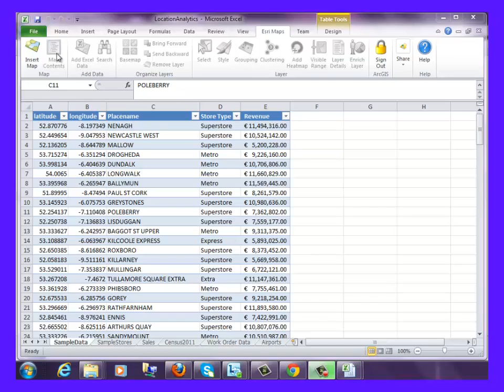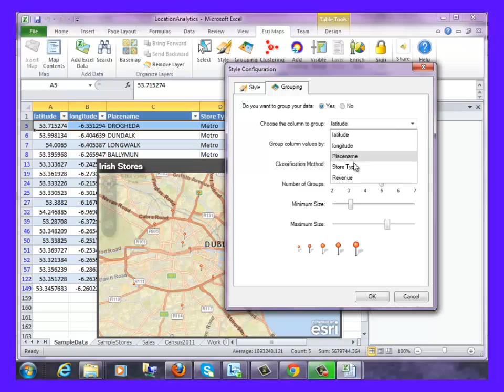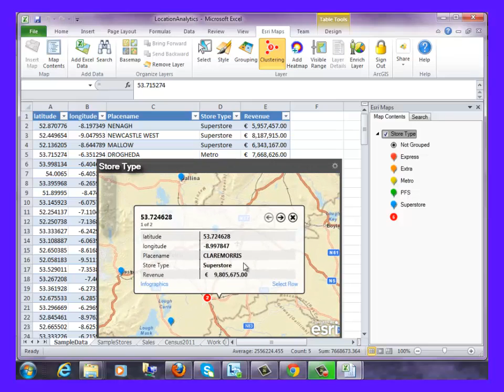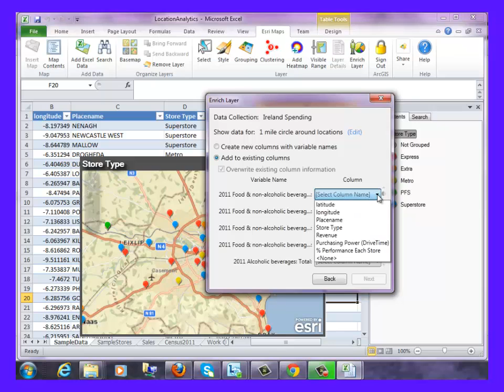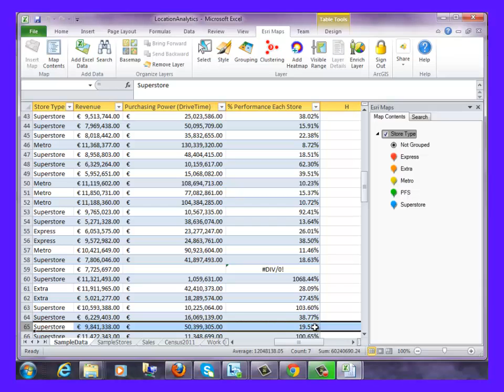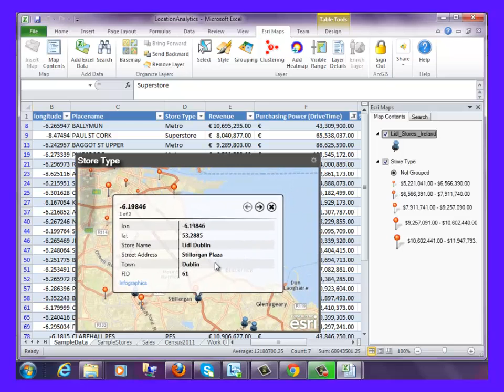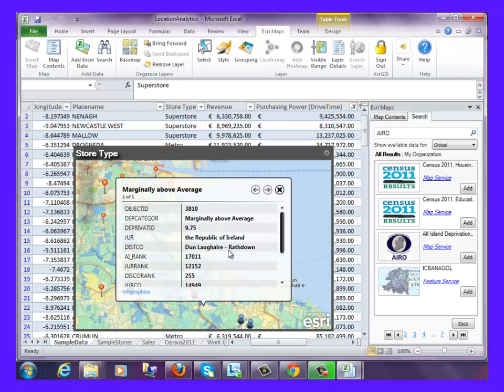Location Analytics using Esri Maps for Office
Location analytics is a fast growing area of business analytics and business intelligence.

For the GIS professional and practitioner this now allows us to have a different conversation and to ask, and answer, different questions to those that we would ordinarily discuss with our traditional customer base.

This video will help demonstrate how business analysts can leverage the power of location analytics from inside standard business intelligence tools such as Microsoft Excel without recourse to a different product, a different toolset or GI specialists as seen in this video.

This video will seek to demystify the process of engaging in location analytics by demonstrating Retail Analytics in action from within Microsoft Excel, using the new Esri Maps for Office plugin. Esri Maps for office is a plugin that brings mapping capabilities to Excel and Power point.  It integrates Microsoft office with ArcGIS Online.

This plugin acts as a vehicle which lets the business analyst uncover powerful location based business intelligence from their data and other relevant publically available data services with a few simple clicks within Excel and Power-Point.

This type of spatial data analysis can help the user isolate where their retail stores are located and they can see how their stores are performing geographically in the marketplace; for example: where revenue is being generated, where they could target new retail areas, customers or territories or where they could cost effectively focus their marketing activities based on location and demographics.

Businesses will also gain more valuable insights about their business and their marketplace by enriching their business data with publically available global and localised data services available within the ArcGIS Online platform, including ready-made analytics from Michael Bauer Research, (which offer state-of-the-art and innovative market data from across the globe, including Ireland).